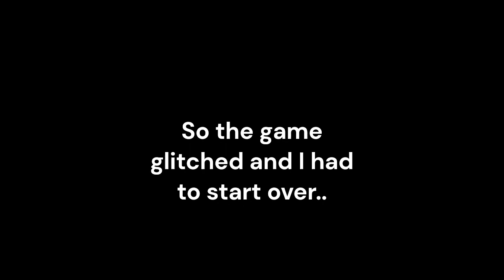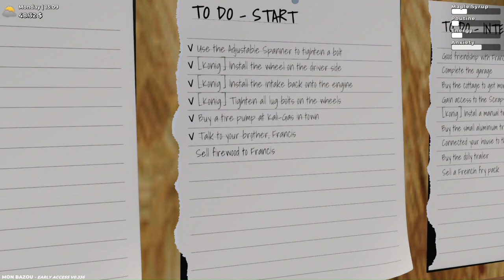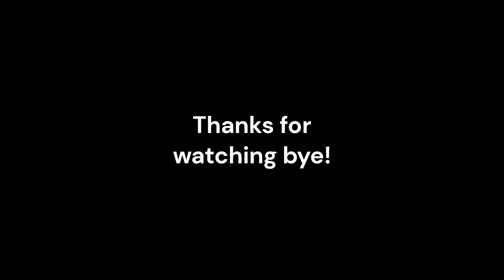Mon Bazou - Repairing My Bazou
Today I play a new game called "Mon Bazou"